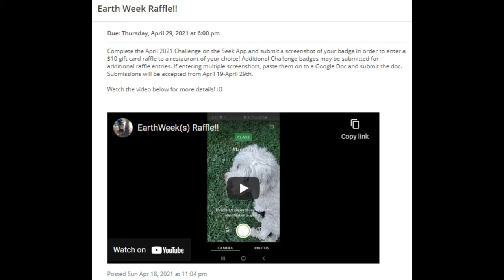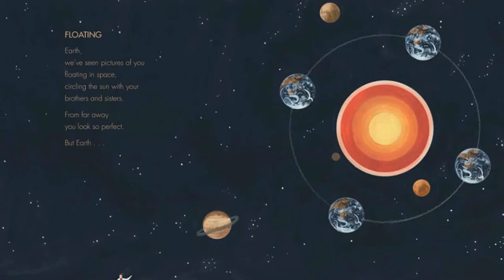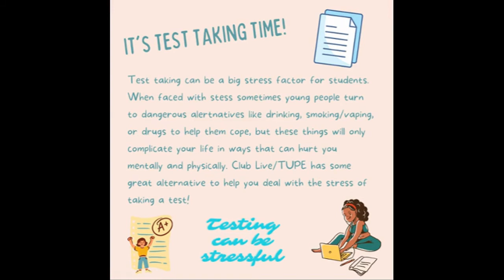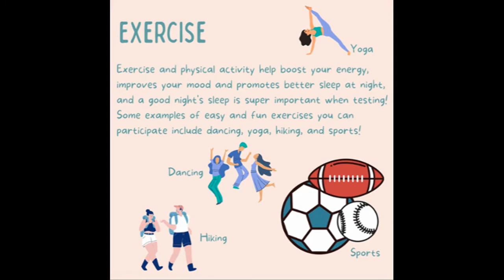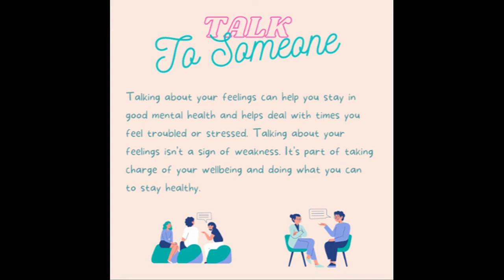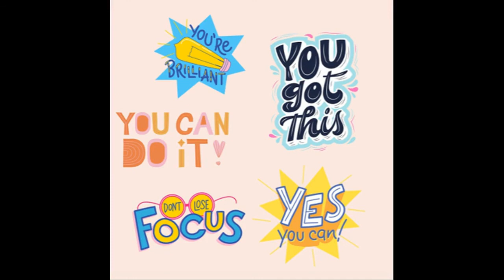Spartan TV 4/32/21- Brookhurst Junior High School Video Announcements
Brookhurst Junior High Video Announcements